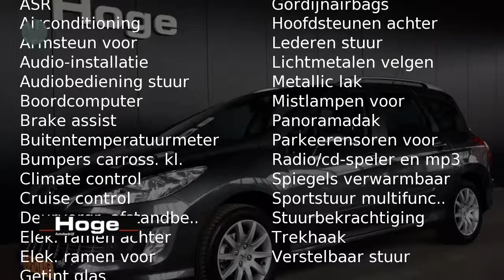Peugeot 308 SW 1.6 VTI XS Airco ECC Panodak Cruise control Licht metaal Trekhaak Inruil mogelijk